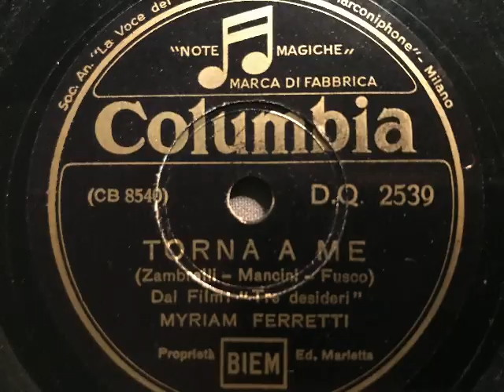Myriam Ferretti, Torna a me, Fox-slow, Milano, 1937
Myriam Ferretti (Gesang) mit Orchesterbegleitung. Torna a me, langs. Foxtrot von Zambrelli, Mancini und Fusco aus dem Tonfilm: Tre desideri. Columbia, Italien, 1937. Eine Schellackplatte aus dem Schallarchiv des Radiomuseum Hardthausen.